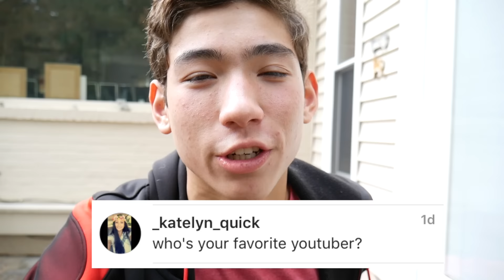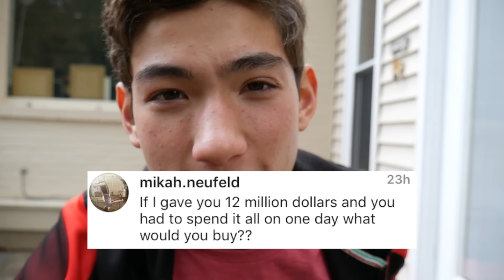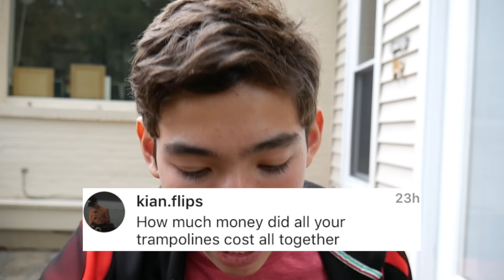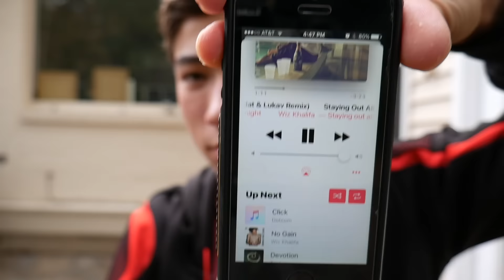MY WORST FAIL? (INSTAGRAM Q & A)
Tried to answer a lot of you guy's questions! Sorry about the later upload, there is some stuff going on right now... Hope you stuck to the end:)

If you read down to here, you're dope.